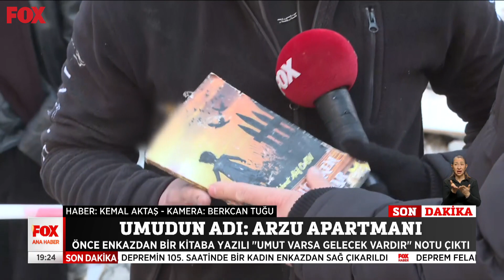Umudun adı: Arzu Apartmanı... 10 Şubat 2023 Selçuk Tepeli ile FOX Ana Haber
Enkazdan bir kitaba yazılı ''Umut varsa gelecek vardır'' notu çıktı... 10 Şubat 2023 Selçuk Tepeli ile FOX Ana Haber bülteni öne çıkan haberler yayında hemen izle!